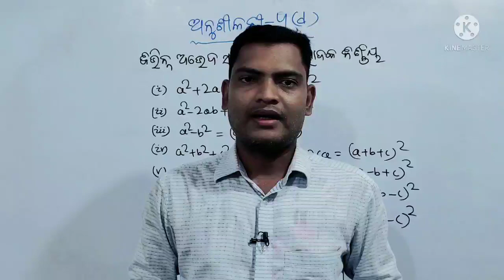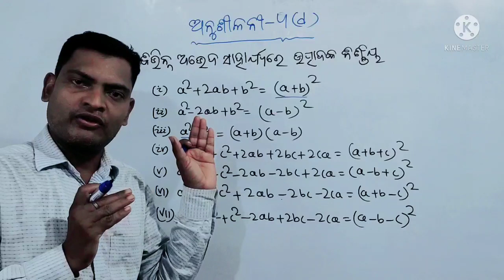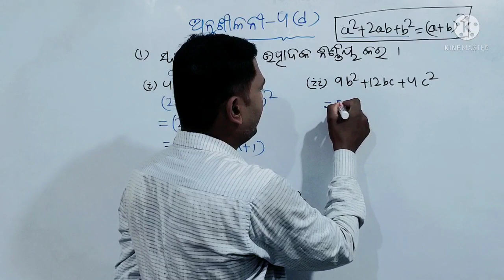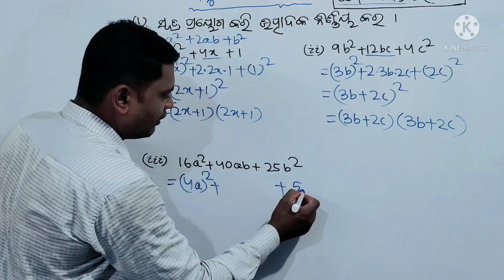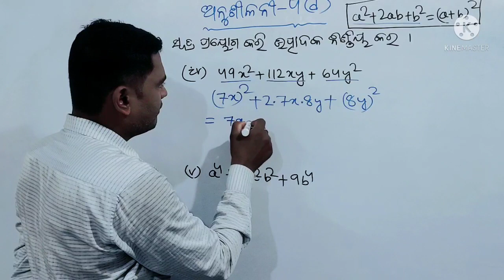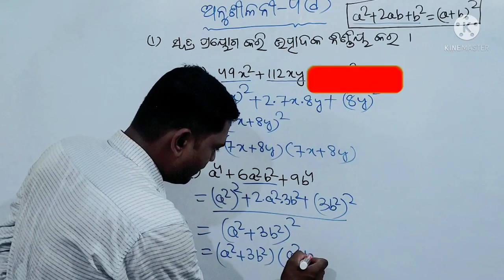CLASS 8 MATH | ODIA MEDIUM | FACTORISATION | Utpadakikaran | Anusilani 4(d) | AS Tutorial | Asis sir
Your Quaries:-
OSEPA Class 8
Mathematics Odia Medium
Class-8 Mathematics
Exercise 4(d)
class 8 math odia medium 4(d)
8 class math
Question Answer
8 class math 4d odia
eight class math 4(d)
seven class math 2.4
8 class math 4d odia
8 class maths chapter 4d odia
8th class maths chapter 4(d)
class 8 maths chapter 4a question answer
8th class maths
8th class maths chapter 4
8th class maths chapter 4 exercise 4(d)
maths 8th class
math 8th class odia
math 8th class chapter 4
Math exercise 4d
Odisha Student
Odisha School
Odia school
Online class
Purna Sankhya
math 8 class chapter 8
math class 8 chapter 4 odia
8 class math 4(d) odia
8 class maths chapter (d) odia

class-8math
math in odia
anusilani4(d)
purnasankhya ra bhaga

Hi
 My Dear students and Guardians. My channel provides Mathematics, Science, Geography and History for Odia medium students for Class-6,Class-7,Class-8, Class-9 and Class-10 with proper examples, Images and Video Clips to Clear the Concept of the Topic and also to understand the topic better,Which also increases the students imagination power to think and analyse themselves

I also provide Text book Question Answer for the students, which will help them in the examination.

Class6 Math, Science, Geography, History
Class7 Math, Science, Geography, History
Class8 Math, Science, Geography, History
Class9 Math, Science, Geography, History
Class10 Math, Science, Geography, Hiktstory

AS Tutorial

                                AS Tutorial